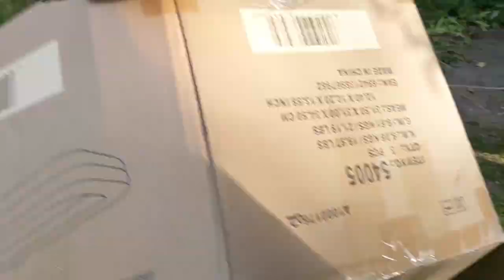Funny Poodle Growing Up | May 2020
Watch a Poodle as she is growing and moving up in the world. It’s funny how much fun she can have.
Watch a funny Poodle growing up, let's go! Puppy to dog watch Calypso the Poodle funny dog training progression.

May 2020!

Month by month growing up Poodle videos of dog training and dog walks.
Training a dog has been fun with Calypso! Dog training can be difficult. Luckily Poodles are the second most intelligent dog breed, after Border Collies.

I start dog training tricks at home, then move out to a dog park or field. For instance to teach my dog to catch, I would start by bouncing the ball in the kitchen & offering dog treats when the dog catches the ball. That’s how I’ve been training my dog through the years.

Dog years to human years, if it's true & dog aging works that way then Calypso and I have been playing fetch, spin (right or left!), walk on hind legs, shut the door (when it’s cold) find the toy & some other stuff for a looooong time!

Calypso is a 4-year-old female black poodle. Together we make funny dog videos and funny dog stories. 🐩